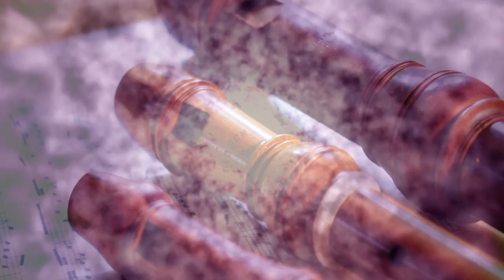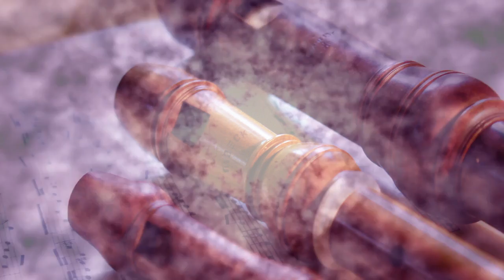Naturehubrelaxation ~ Flute Healing Power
Flute Healing Power ' is a relaxing instrumental track composed By Nature Hub Relaxation.

Smarts link
Positive Mind Boost Album